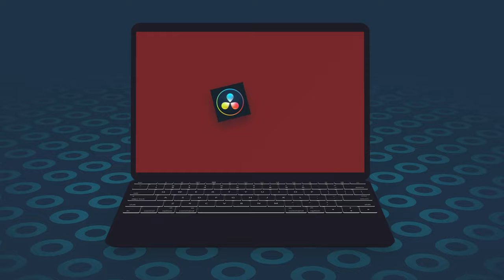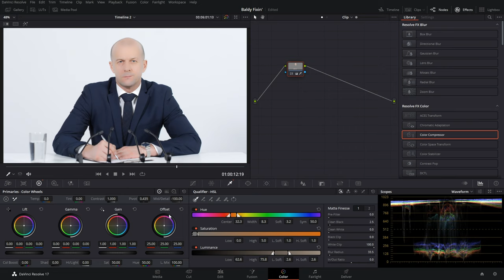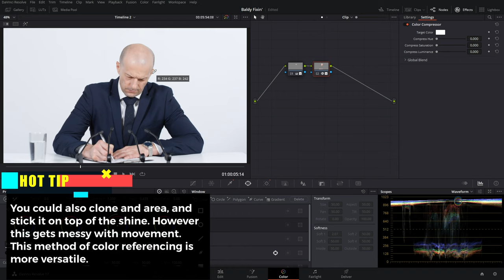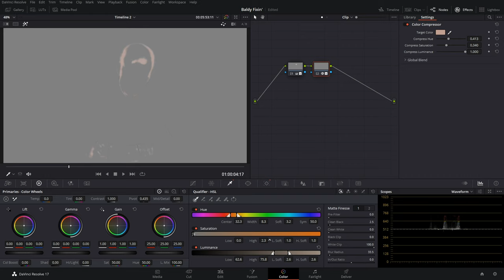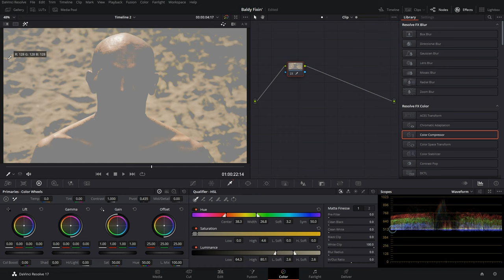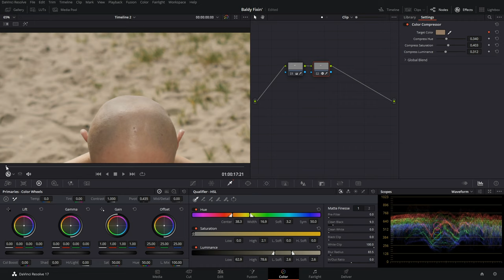How to Fix Shine Easy in Post - DaVinci Resolve 17 Tutorial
Easily Remove shine in Post with these simple techniques.

Time Stamps:
Intro - 0:00
Understanding the Problem -  0:28
Contrast/Sharpness Adjustments - 1:38
Selective Adjustments - 2:20
Color Adjustments - 3:26
Dynamic Adjustments - 4:55

Notes:
Right off the bat I want to say that while these techniques are effective they require one key element that I mention early in the video. The area cannot be clipped. If the area is clipped then things become more complicated and you're let with two options; create data at the desired luminance to cover the area, or clone another portion of the image and place that over top of the offending area. Both of these options reach another level when significant movement is introduced. I can confidently say there is currently no easy and fast solution for this issue available in resolve.

Next I also mentioned in the video, but if the problem can be addressed in camera, then do that. You can absolutely improve it in post, but for this issue an in camera solution will almost always look better when possible.

Shout out to M K Martin for the video recommendation

References:
Check out the DaVinci Resolve 16 reference manual to learn more you can find it in the help tab of Resolve.

Gear I use:
Camera - Black Magic Pocket 4k
Microphone - Rode NTK
Main Lens - Meike 12mm f2.8
Other lenses - Meike 35 mm f1.7, Rokinon 50mm T1.5, Rokinon 24mm T1.5
Computer Specs:
Monitor - Eizo CG2420